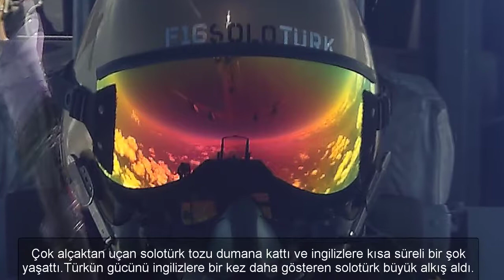İNGİLİZLERİN ALTINDAN SANDALYESİNİ ALAN TÜRK PİLOT !!!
DİKKAT BU VİDEO İNGİLTERE'DE GÖSTERİ UÇUŞU SIRASINDA İNGİLİZLERİN ALTINDAN SANDALYELERİ ALAN SOLOTÜRK PİLOTU HAKKINDADIR.